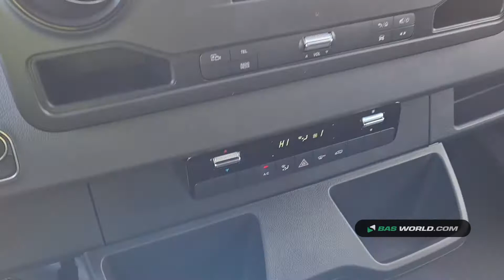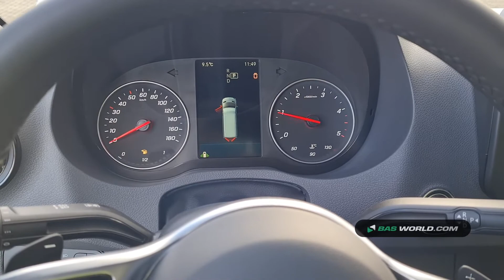70161922 Mercedes Sprinter